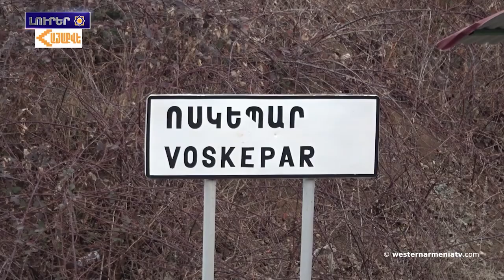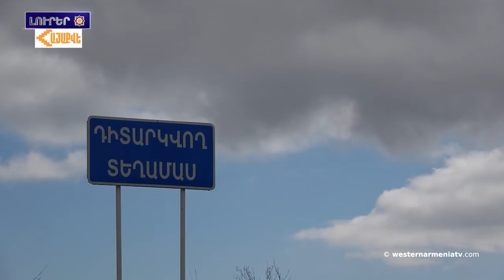Բելգիայի Սենատումը Արցախին ու Հայաստանին նվիրված Քննարկում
1. Տավուշ  կարևոր զարգացումնեյն սպասվում-
2. Ոսկեպարցինեն դիմումն Արևելյան Հայաստանա իշխանություններին-
3. Բելգիայի Սենատումը  Արցախին ու Հայաստանին նվիրված Քննարկում
4. Հայաստանը Ռուսաստանին հետի դաժե  ավելինա…Դմիտրի Պեսկով-
5. Կարսա  ռայոնեն շեներան մինումը  2 մետրանոց  ծյունա եկալ
6. Գրոսմայստեր Շանթ Սարգսյանը Bucharest Grand Prix Rapid-ումը հաղթալա-
7. Աիդա ու Շառլ Ազնավուրներին կյանքի հետաքրքիր դրվագնեն